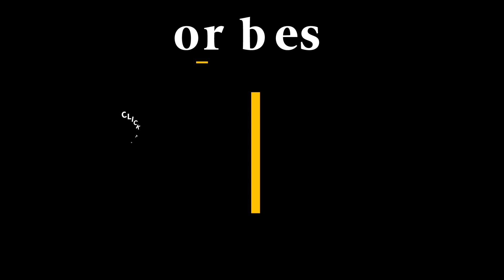Influencer Marketing During The Coronavirus Outbreak | Ask The Expert | Forbes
Lindsay Silberman, influencer and blogger speaks with Abram Brown, Forbes Senior Editor, about the changing social media landscape and the future of managing an online personal brand amidst a pandemic.

Forbes 'Ask The Expert' is a 10-20 minute talk show streamed on Instagram Live every weekday at 12:00 PM EST. Forbes editors will discuss the latest issues surrounding fears, myths, challenges and opportunities our world is facing from this pandemic and offer knowledgeable solutions and commentary. There will be a variety of guests with varying areas of expertise, and our community will be given the chance to engage via Q+A towards the end of the call. In addition to Youtube, these videos will also be distributed across Forbes’ social media channels: Facebook, Twitter, and LinkedIn.